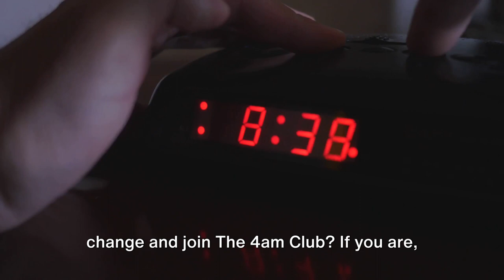Boost Productivity and Enhance Mental Health with Early Rising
Join the 4 A.M. Club today and unlock your true potential! Discover the secret rituals shared by the world's most successful people and boost your productivity & mental health. This journey isn't just about waking up early; it's about transforming your life from the moment you rise. Dive into the magic of the 4 A.M. Club and see how it can revolutionize your daily routine, providing you with a head start to conquer each day with vigor.

- **The Power of Preparation**: Learn how creating a restful environment and a calming bedtime routine can lay the foundation for waking up refreshed.
- **The Importance of Consistency**: Understand the impact of regular sleep patterns and how they contribute to your success in joining the 4 A.M. Club.
- **The Art of Activity**: Uncover the meaningful activities that can supercharge your mornings, from exercise to meditation, setting a positive tone for the entire day.

**Unlock Your True Potential by:**
- **Overcoming Obstacles**: Tackle the challenges of adjusting to a new wake-up time with practical, incremental steps.
- **Achieving Your Goals**: Harness the quiet of the early morning to focus on personal and professional growth.
- **Embarking on a Transformative Journey**: Embrace the change as you steer your life in the direction of success and well-being.

**Why Join the 4 A.M. Club?**
Imagine a world where you're not just productive, but also in control of your mental and physical health. The 4 A.M. Club isn't about sacrificing sleep; it's about enhancing your life, achieving your goals, and unlocking a level of success you've only dreamed of. This is your chance to join a community of like-minded individuals on a path to personal development, success strategies, and motivational wisdom.

Remember, this transformative journey towards productivity hacks and self-discipline starts with a single step. Are you ready to overcome procrastination and join the ranks of high achievers? Let this video be your guide to crafting a lifestyle that sets you up for success every day.

Be part of a community dedicated to continuous learning, ethical success, and helping others. Your journey to personal development and overcoming obstacles starts here. Together, let's achieve greatness.

CHAPTERS:
0:00 - 4 a.m. Club Introduction
0:22 - Early Rising Benefits
1:00 - Joining the 4 a.m. Club Guide
3:04 - Practical Tips for Early Risers